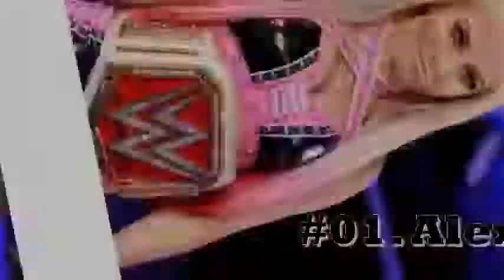Top 10 Hottest WWE DIVAS in Real Life 2019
Top 10 Hottest WWE DIVAS!!